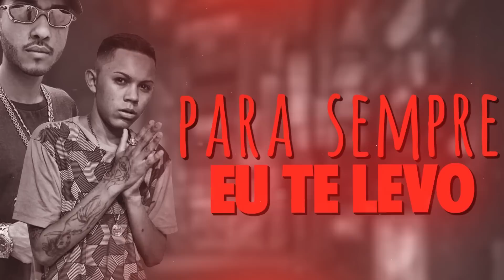MC Léo da CP e MC Vinny - Falso Amor (Lyric Video) DJ GH do SD 2019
Contrate MC Léo da CP e MC Vinny : 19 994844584

Artista : MC LEO da CP e MC Vinny
Produtor Musical : DJ GH DA SD